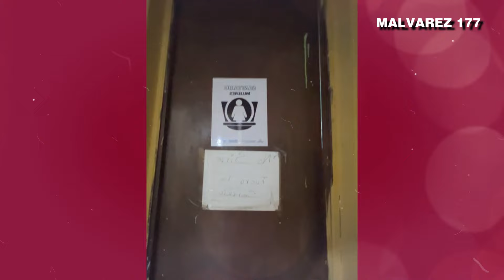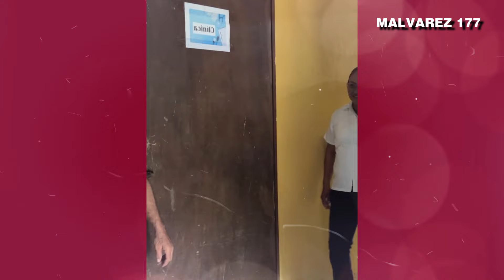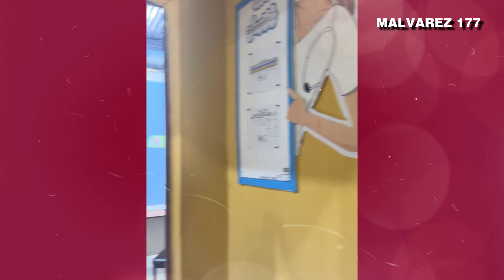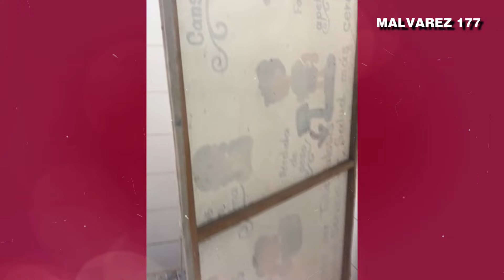EVELYN MORATAYA MUESTRA EL ESTADO DELCENTRO DE SALUD DE ESCUINTLA, GUATEMALA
Nuestro Objetivo🏁
 OBJETIVO
100.000✅
200.000✅
300.000✅
400.000✅
500.000✅
600.000✅
700.000✅
800.000✅
900.000✅